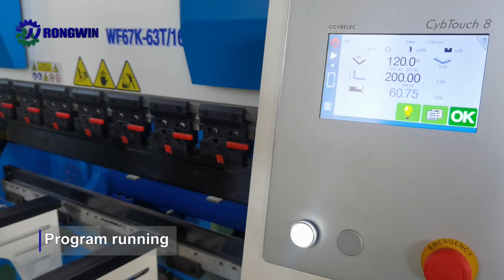RONGWIN Guides you WF67K-C-63T/1600 CT8 main servo motor electro-hydraulic CNC press brake bending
RONGWIN Guides you WF67K-C-63T/1600 CT8 controller main servo motor electro-hydraulic CNC press brake bending
When the height of the press brake exceeds the height of the container, we generally drop the press brake cover, mold and valve group, so that the slider is lowered to the lowest level, which can reduce a lot of height. When the customer receives the machine, we will give technical support to help the customer use it smoothly.

This electro hydraulic press brake is an CNC bending machine of the RONGWIN WF67K-C series, equipped with Servo Main Motor. Below are some of our other series of bending machine videos.

CybTouch 8 is specifically developed for synchronized press-brakes.
As part of the CybTouch range, it has an intuitive and vivid color touch screen and a high integration of functions.
Thanks to its interactive touch software interface with large keys, on-line help, and many other automatic functions that constantly guide the operator.
CybTouch 8 comes with a robust, modern and streamlined housing specially designed to be mounted on an arm.

Cybtouch 8 CNC controller feature:
· Easy Operating
· Intuitive user-friendly interface.
· Simple pages, clear display, large keys.
· Large, vivid and high-contrast fully touchscreen.
· Complete programming for efficient mass-production with multiple bends.
· Easy single bends with EasyBend page.
· On-line help and interactive warning pop-ups.
· Comfortable wireless data backup and software updating using PC or Notebook.
· Large variety of languages available.
Better Bending
· Various automatic calculations of bend functions.
· Bending sequences and programs can be memorized.
· Angle, pressure and crowning management.
· Easy manual movement.
· Offline 2D software available.
Powerful
· Controls 3 axes (with optional 4th axis).
· 2D graphic profile creation with manual sequencing (option).
· Bend allowance calculation.
· Pressure – crowning calculation.
· Modular tools for each part or bend.
· Angle and back gauge correction.
· Telemaintenance via wireless connection with PC or notebook.
· USB port for memory stick for data transfer/backup.